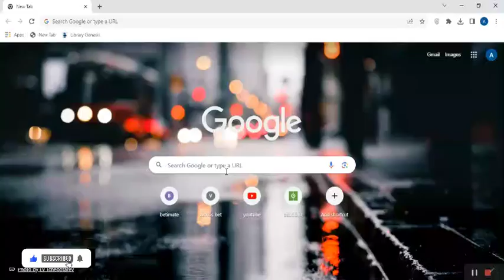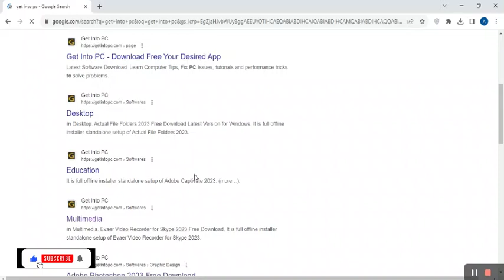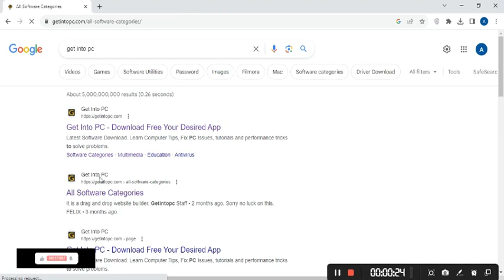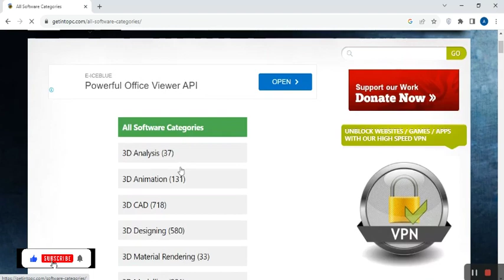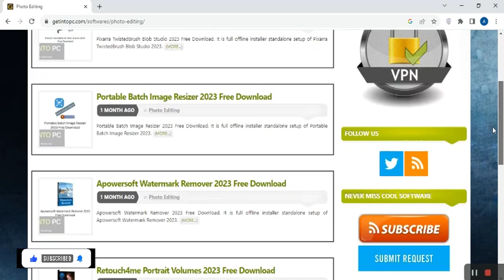ሶፍትዌር እና ጌም በቀላሉ ማዉረጃ || How To Download Software & Game In 2023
DAILY BETTING TIP ARE AVAILABLE IN HERE 💪💪
                                                      Correct Score 💯 🤑🤑🤑

best app developers,build android app online,phone tracking system,android app,development software for pc,samsung s21 ultra about phone,about htc phone